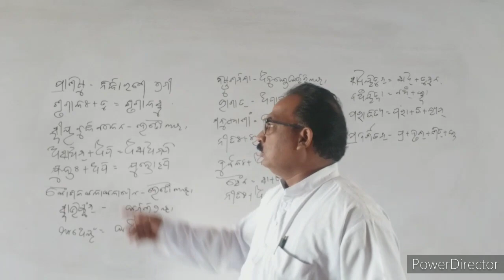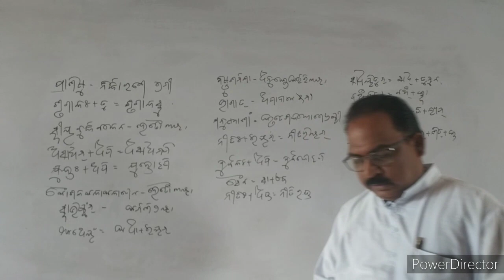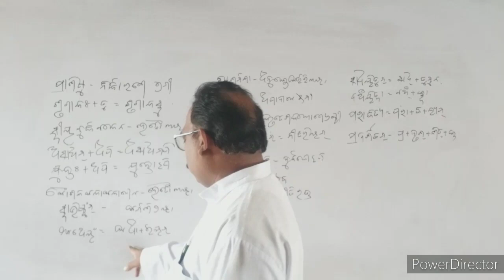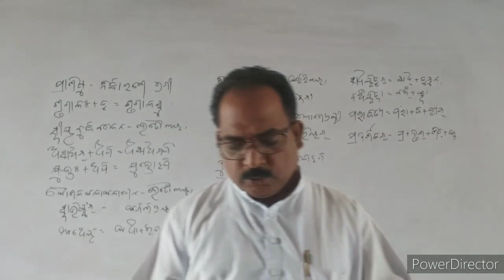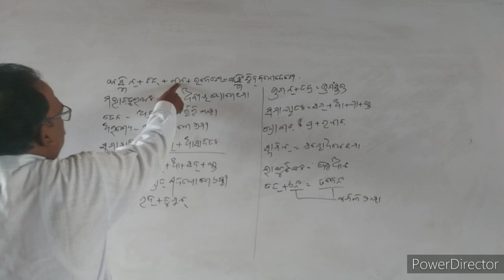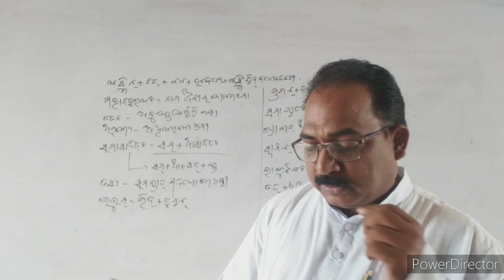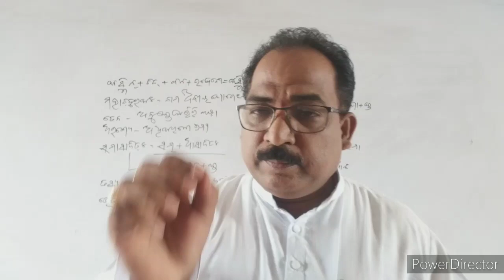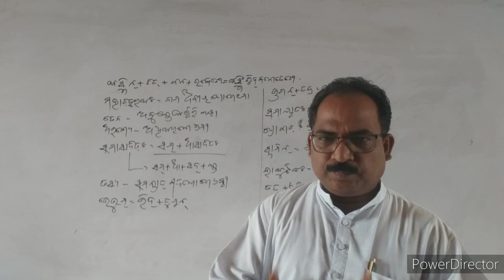+2 MIL Sanskrit ଗଦ୍ୟ ଚତୁର8 ଶୃଗାଳ8 by samir guruji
ଗଦ୍ୟ